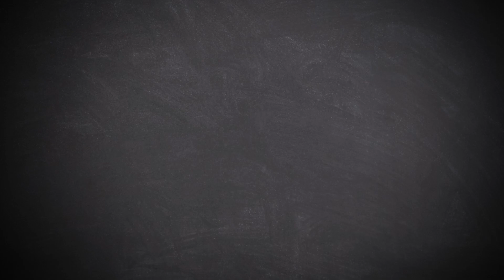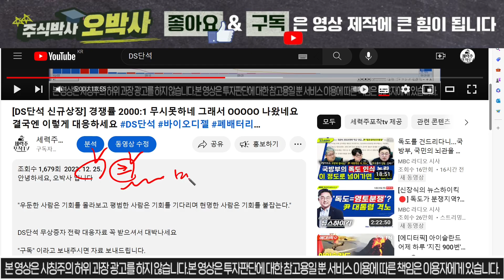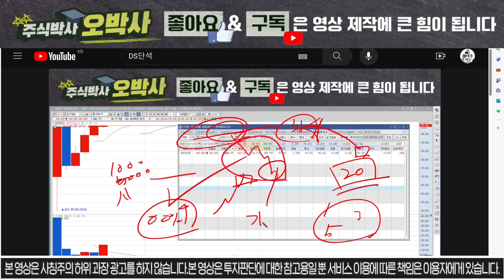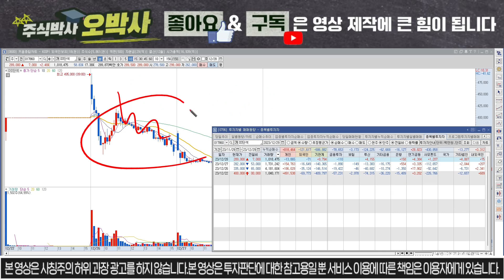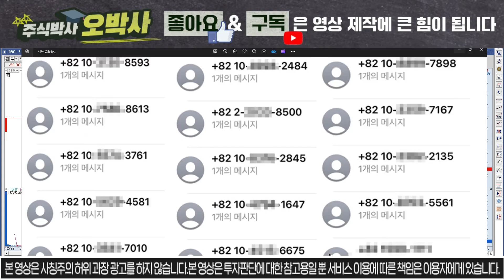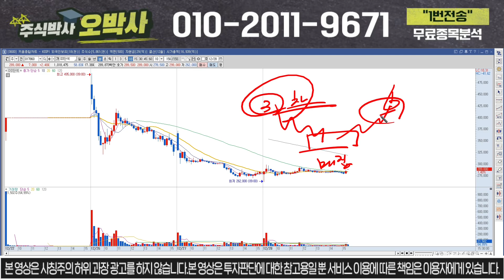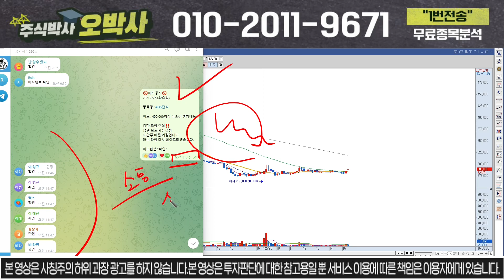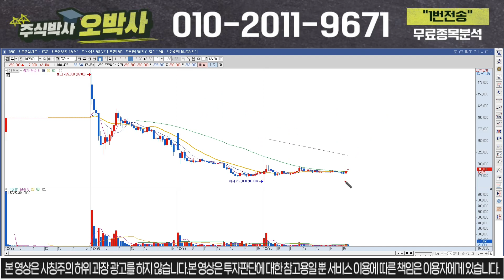[DS단석 신규상장]필수시청) 주포세력 다시 매집 중 2대 주주 물량 확인하세요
안녕하세요, 오박사 입니다

"우둔한 사람은 기회를 몰라보고 평범한 사람은 기회를 기다리며 현명한 사람은 기회를 붙잡는다."

1인의 낙오자도 없는 건전한 시장을 만들고 싶습니다.

"구독" 이라고 문자 주시면 문자로 매수가 목표가 및 교육자료들을 보내드리도록 하겠습니다.

# 장전, 장중, 장후 종목 및 1주일에3회정도의 소통방을 통하여 교육을 진행하고 있습니다.